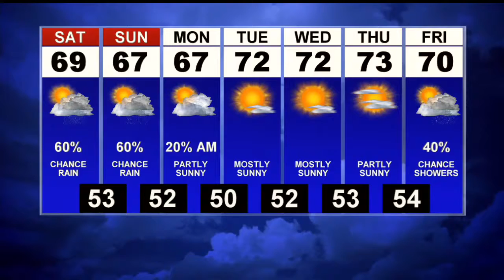First News Weather Update